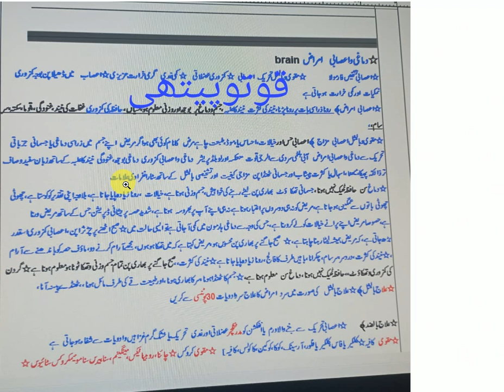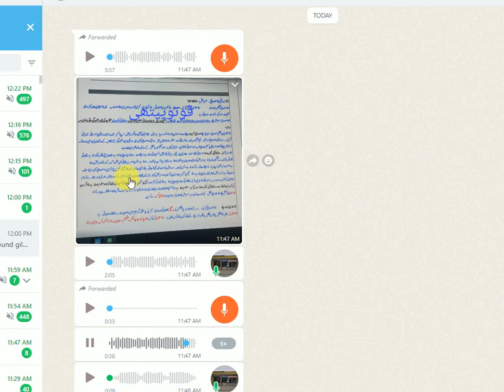janiya asabi dmgh ky baaary mai homeopathic medicines sy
group discusion advance quwaty pathy homeopathic lecture on daily base on whatapp  in quwaty pathi in homeopathic
how to run these three medicines in triangle
new method to describe medicine in homeopathic by the way of quwatypathi tariangle group discusion share dctr jamil hashmi
anyone want to join WhatsApp group for detail